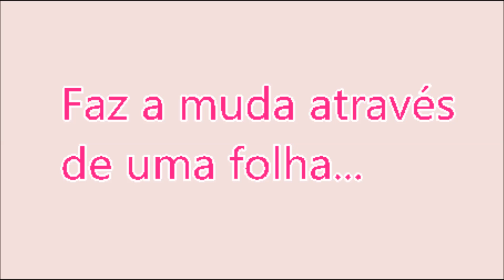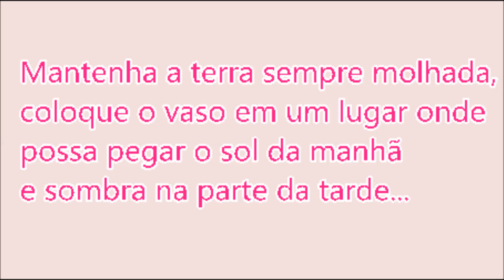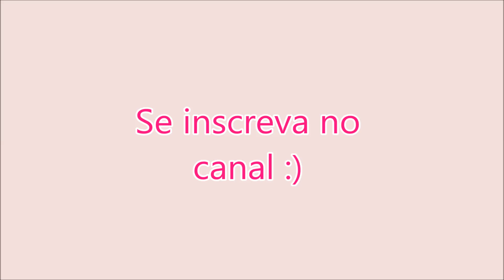♡ Como Fazer Mudas de Gloxínias de Maneira Fácil ♡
Se você curti a natureza e tudo que ela oferece, venha acompanhar meus vídeos.
Te espero...
 Beijos! ♡